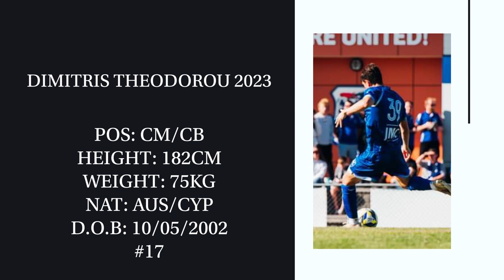Dimitris Theodorou 2023